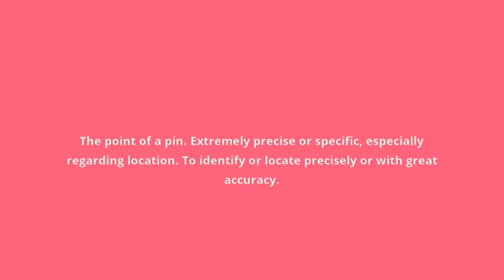what is the meaning of pinpoint